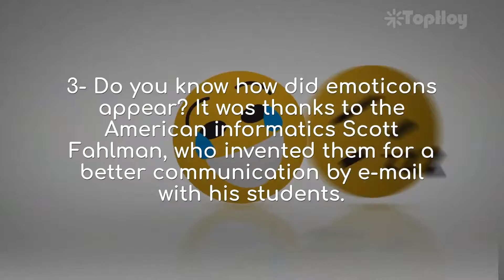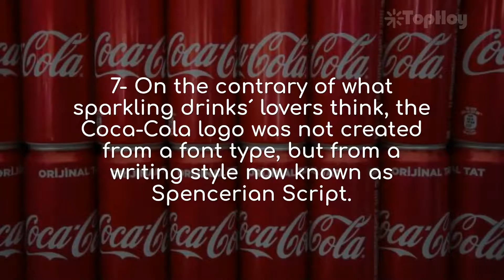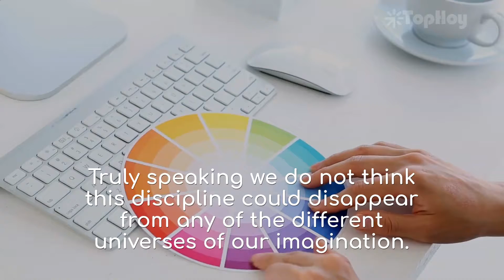🎨 8 CURIOSITIES about GRAPHIC DESIGN: privilege to CREATE for EYES and BRAIN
Design is considered today the leading mean of communication.  Its foremost purpose is to improve our visual environment and make a more intelligible world.

Here we present to you the best curiosities of the history of graphic design.

1- The NBA logo, which has the shape of a male silhouette, was made after Jerry West and not after Michael Jordan as many people think.

2- The most expensive logo in history cost 1.280 million dollars and it was intended to Verisign enterprises.

3- Do you know how did emoticons appear? It was thanks to the American informatics Scott Fahlman, who invented them for a better communication by e-mail with his students.

4- Claude Garamond, the famous inventor of the Garamond typography died in poverty, whether you can believe it or not.

5- The yellow color of The Simpson series is a design trick to call the attention of viewers. So that when people were zapping through the TV and they saw the vivid color, they would stay watching the series.

6- Have you ever seen the silhouette of the kid in the logo of Dreamworks from SKG of Hollywood studios? Well then, it is made after William, the son of Robert hunt, the illustrator hired for this design.

7- On the contrary of what sparkling drinks´ lovers think, the Coca-Cola logo was not created from a font type, but from a writing style now known as Spencerian Script.

8- The brain of graphic designers is totally different from that of people who is not related to the arts.

Can you imagine a world without graphic design? Truly speaking we do not think this discipline could disappear from any of the different universes of our imagination.

TopHoy presented: 8 CURIOSITIES about GRAPHIC DESIGN: privilege to CREATE for EYES and BRAIN